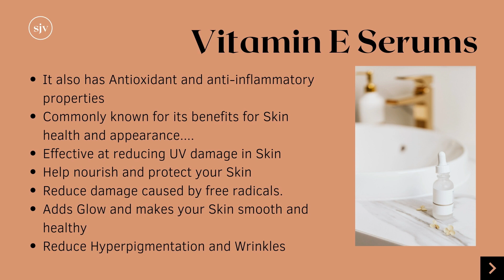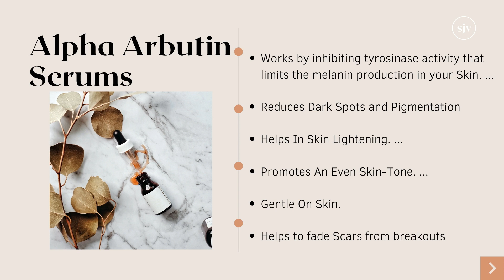SERUMS 101 | BEST FACE SERUMS | TYPES & BENEFITS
So let me assist you with your channel, become a member and be one of us Sailors!

My tips, views & opinions are based on my personal experiences.